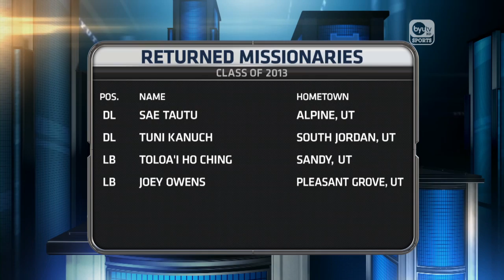2013 BYU Football Signing Day - Transfers and Returned Missionaries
Head Coach Bronco Mendenhall breaks down the incoming 2013 football class with a look at which players will be returning from their missions to play for BYU, and which players are transferring to their talents to Provo.